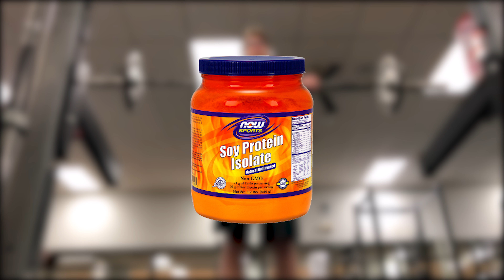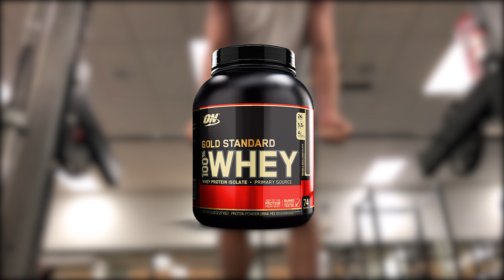Protein Powder | Endless Choices | Make it Easier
In this video I discuss the difference between different types of protein powders. I hope to help you find the type of protein powder that works for you, whether you're trying to build muscle or you're a vegetarian lifter. There is something for everyone.

Laptop: ASUS ROG Strix GL502VS-UH71-R 15.6" Gaming Laptop